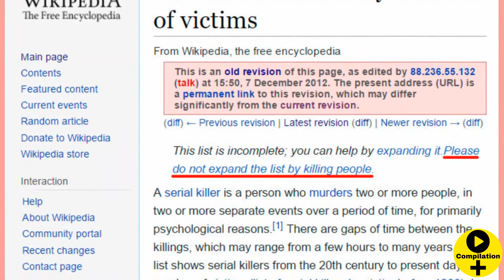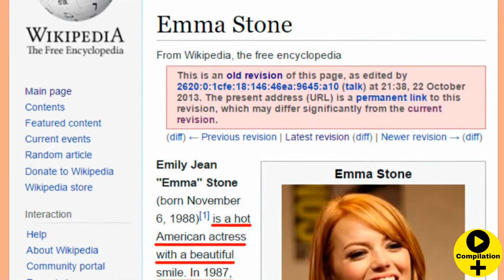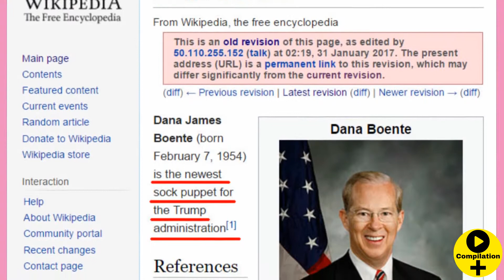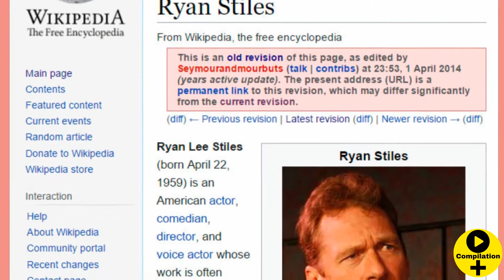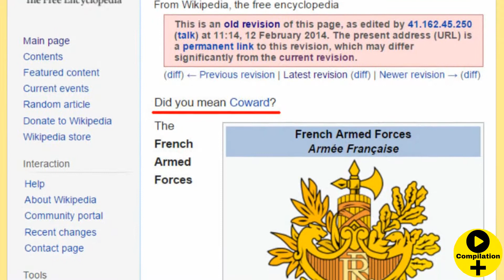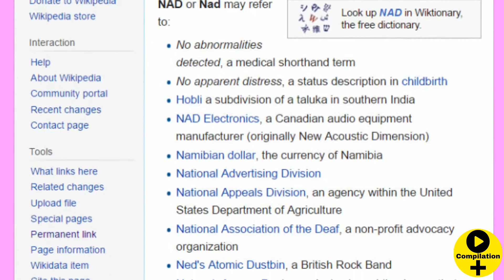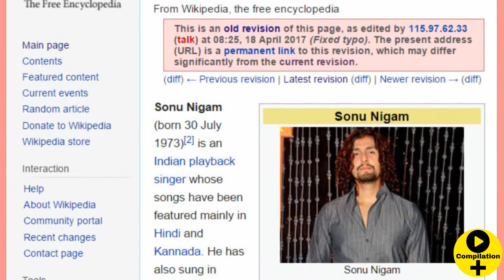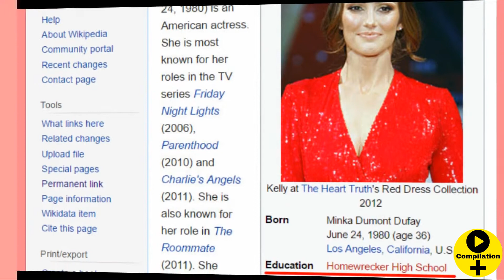OF THE FUNNIEST WIKIPEDIA (Edit By Internet Vandals)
Of The Funniest Wikipedia Edits By Internet Vandals

With so much fake news floating around these days, it's difficult to know just who and what to believe. While Wikipedia is usually a reliable source of factual information, from time to time people hack Wiki and slip some alternative facts in there too. And since it's a free encyclopedia, created entirely by collaborators, it turns out that some of them have quite a knack for humor. From Charlie Sheen being half man, half cocaine to American Olympic swimmer Katie Ledecky being a humanoid evolution spawned in the bowels of Poseidon, you never can be too sure if what you're reading is 100% truth. So common sense comes in handy if you are preparing a paper according to Wikipedia's facts.

Luckily, these changes don't stay for long and are spotted by moderators before they even see the light of day. To illustrate how crazy some of these hijackings (or at least attempts) have been, Bored Panda has collected this list of funny Wikipedia edits caught on screenshots.

web...